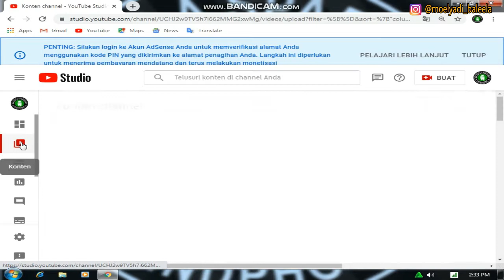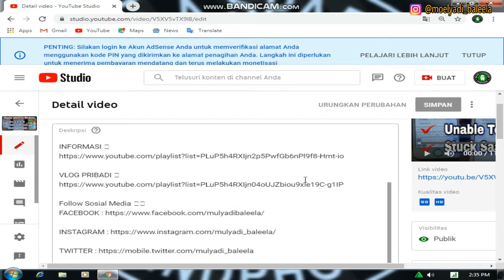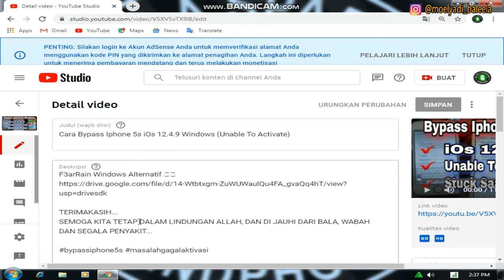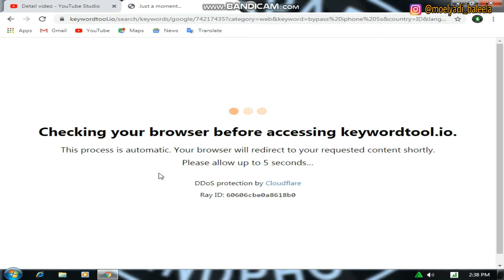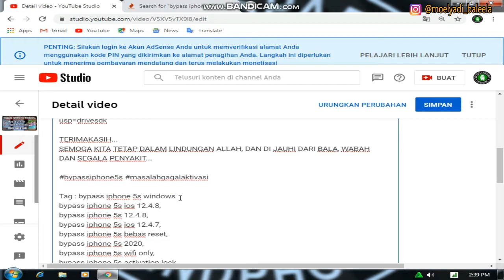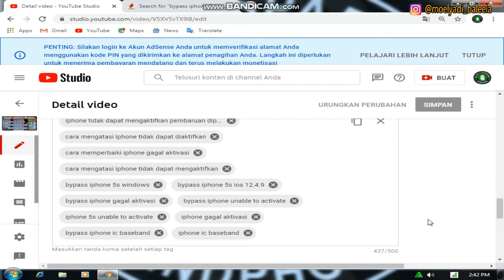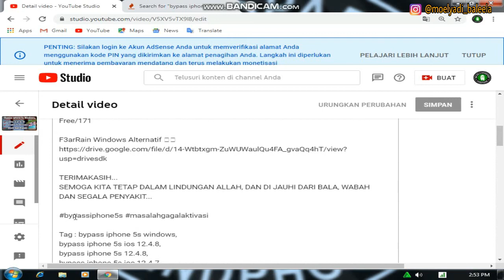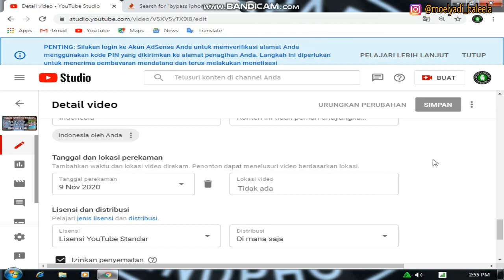Jangan Sampai Di Lewatin..!!! Tips dan Cara Upload Video Ke Youtube Bagi Pemula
Masih membahas tentang cara dan tips seputar youtuber pemula, tidak akan bosan untuk terus berbagi pengalaman kepada teman-teman semua. Dan di video kali ini saya akan berbagi pengalaman serta memberikan sedikit penjelasan tentang setting di pengaturan video kita., jangan sampai ketinggalan yah. Ini wajib menurut saya. Dan banyak sekali manfaat nya.
Yuukk simak videonya sampai habis Semoga membantu dan bermanfaat.

Alat-alat perekaman...
Video = Camea Belakang Samsung J2 Pro
Mic Clip = Rp. 10.000 tp Di Rakit Lagi Pakai Bekas Headset...
Tripod = Rp. 50.000
Revolusi Video = Full HD
Software Editing = Filmora9
Revolusi Video Setalah Di Edit = HD
Spek PC = Core 2 Duo E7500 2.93GHz
Ram = 4GB
Operating System = 64Bit

TERIMAKASIH...
AMIINN.

Tag : cara upload video ke youtube biar dapat uang,
cara upload video ke youtube biar banyak yang nonton,
cara upload video ke youtube lewat hp iphone,
cara upload video ke youtube android,
cara upload video ke youtube lewat hp,
cara upload video ke youtube agar dapat uang,
cara upload video ke youtube agar menghasilkan uang,
cara upload video ke youtube lewat android,
cara upload video ke youtube biar jernih,
cara upload video ke youtube bagi pemula,
cara upload video ke youtube banyak yang nonton,
cara upload video di youtube biar dapat uang,
bagaimana cara upload video ke youtube,
bagaimana cara upload video ke youtube dengan kualitas tinggi,
cara upload video ke youtube lebih dari 15 menit,
cara upload video ke youtube lewat pc,
cara upload video ke youtube menghasilkan uang,
cara upload video ke youtube melalui android,
cara unggah video ke youtube melalui android,
cara upload video ke youtube tanpa mengurangi kualitas,
cara upload video ke youtube pc,
cara upload video ke youtube pakai android,
cara upload video ke youtube untuk pemula,
cara upload video ke youtube resolusi hd,
cara cepat menambah jam tayang youtube,
cara cepat menambah jam tayang di youtube 2021,
cara menambah jam tayang dengan cepat,
cara menambah jam tayang,
cara agar video kita banyak ditonton di youtube,
cara agar video banyak viewer,
tips youtuber pemula 2021,
tips menjadi youtuber pemula,
tips untuk youtuber pemula,
tips youtuber gaming pemula,
tips untuk menjadi youtuber pemula,
tips jadi youtuber gaming pemula,
cara menjadi youtuber pemula android,
tips menjadi youtuber bagi pemula,
cara youtuber pemula dapat uang,
cara menjadi youtuber pemula dengan android,
cara jadi youtuber pemula di hp,
tips dan trik untuk youtuber pemula,
tips untuk jadi youtuber pemula,
cara menjadi youtuber pemula lewat hp android,
cara jadi youtuber pemula modal hp,
tips menjadi youtuber gaming pemula,
cara jadi youtuber pemula pake hp,
cara menjadi youtuber pemula sukses,
tips dan trik menjadi youtuber pemula,
tips menjadi youtuber untuk pemula,
tips youtuber untuk pemula,
tips jadi youtuber untuk pemula,
tips untuk youtuber gaming pemula,
cara jadi youtuber pemula 2021,
tips youtuber baru,